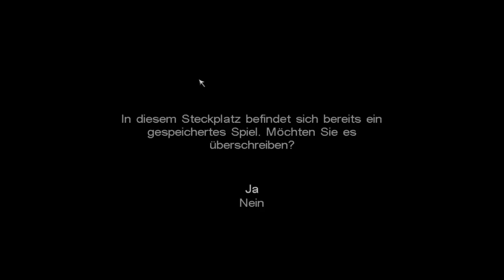Let's Play Call of Cthulhu German Part 18: Irren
Wir irren durch die Fischfabrik. Ich hasse Fisch.